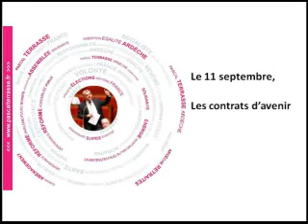Les emplois d'avenir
réaction de Pascal Terrasse